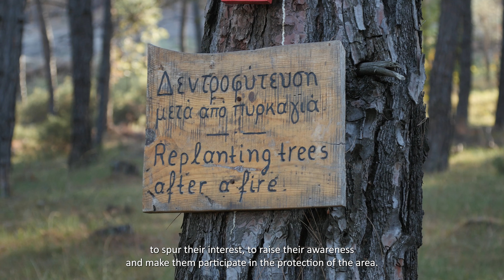World Forestry Day Dadia